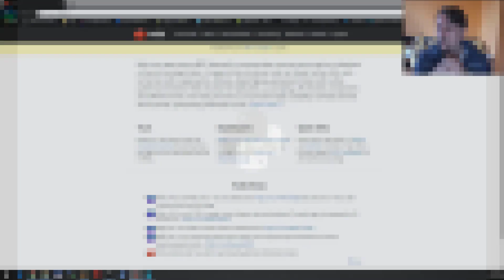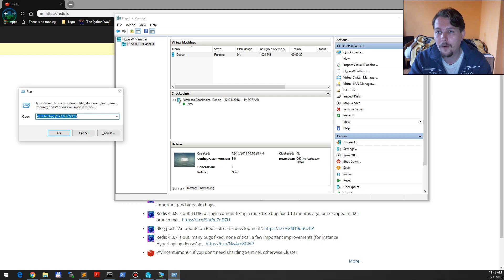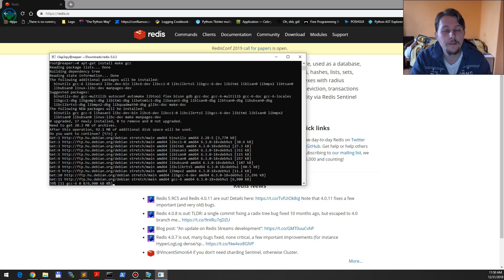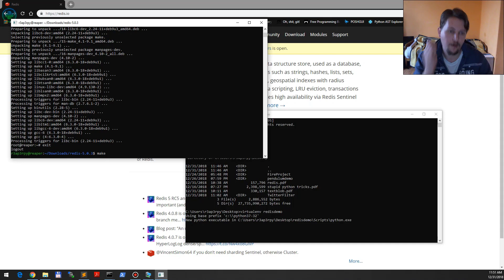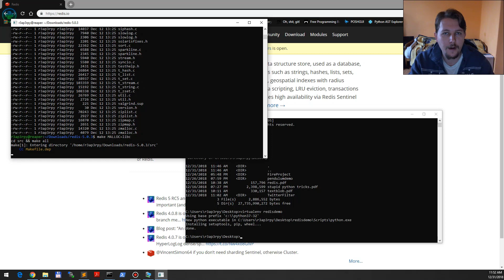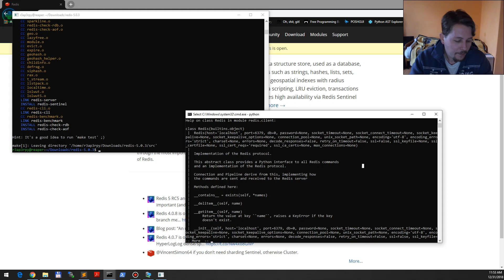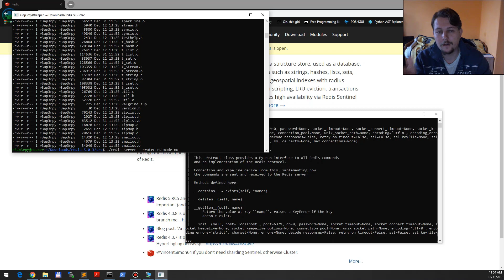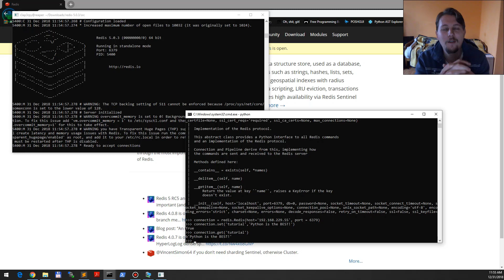Python - Redis - Setup and hello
Check out my tutorial which is the first part of the series about Redis and Python. Redis is a powerfull key-value based datastore which allows you fast access as it is an In-Memory type. This video is about setting up the redis in a Hyper-V virtual machine and Debian 9 as guest VM. Then I show you how you can use python to connect to it and use the tool as it was intended to.